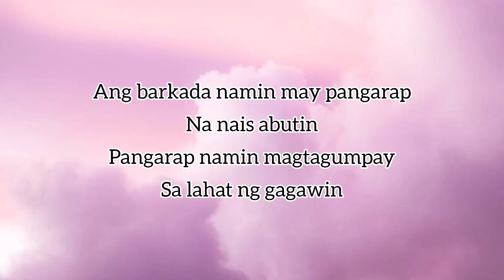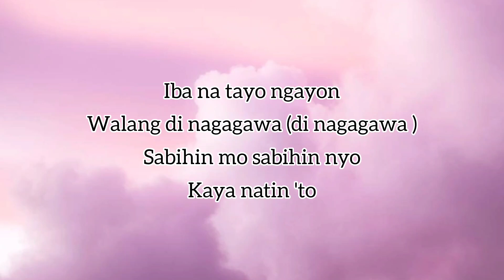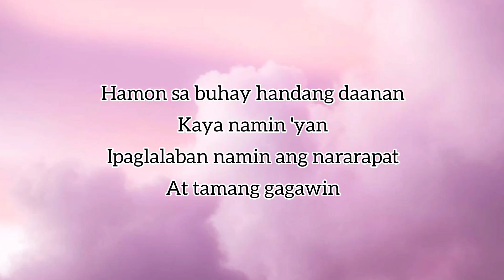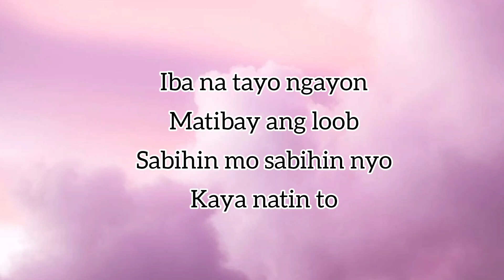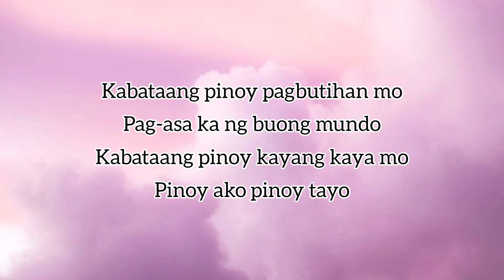Kabataang Pinoy (Official Lyrics)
Itchyworm